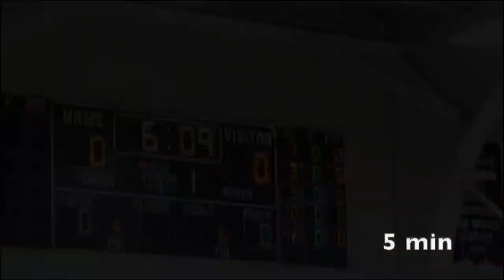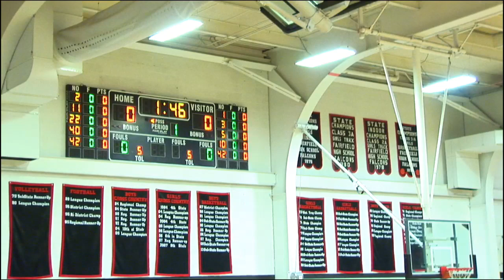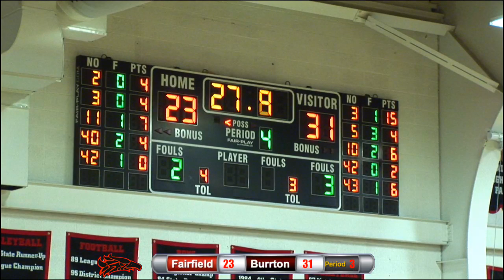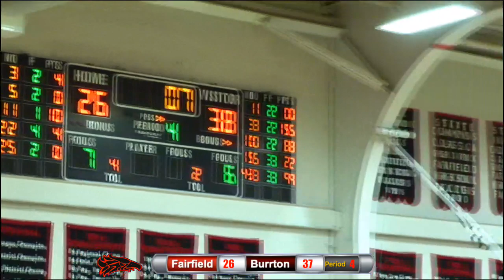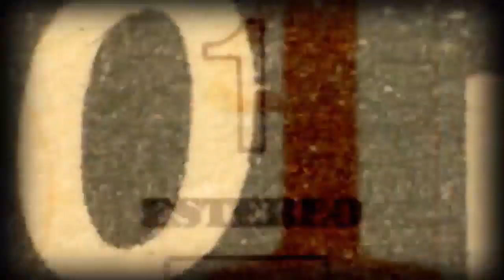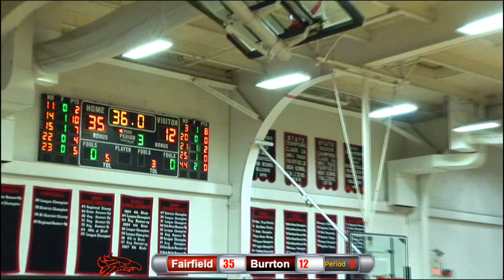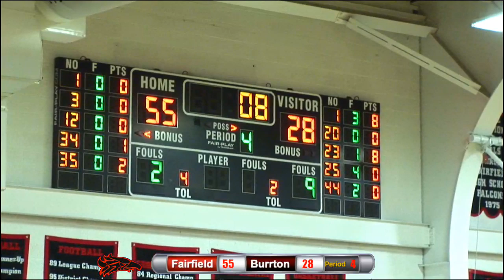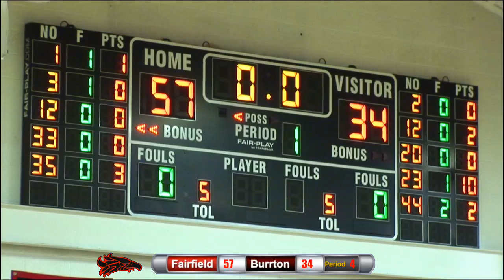Fairfield vs. Burrton Basketball - December 20, 2019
FHS BB vs Burrton @ Home Scheduled for 6:30 pm

If there are technical issues and we're unable to continue the stream, there will be a part 2 and the link will be posted in this description box.